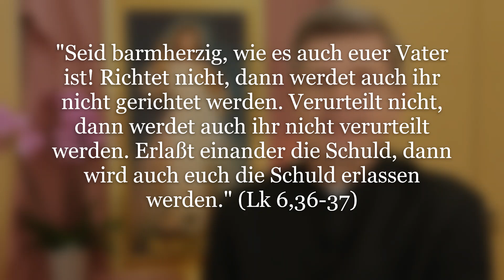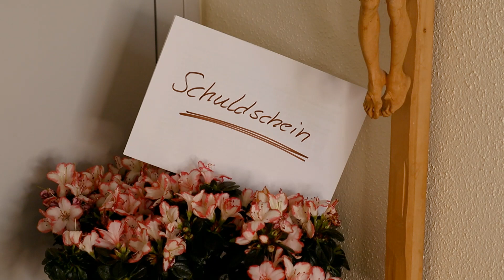Wie können wir das Gebet für den Frieden intensivieren?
"Seid barmherzig, wie es auch euer Vater ist! Richtet nicht, dann werdet auch ihr nicht gerichtet werden. Verurteilt nicht, dann werdet auch ihr nicht verurteilt werden. Erlaßt einander die Schuld, dann wird auch euch die Schuld erlassen werden." (Lk 6,36 37)

In der Ukraine werden bereits Orte im Westen bombardiert. Der Kriegsschauplatz liegt bereits 15 km vor der polnischen Grenze. Unsere Antwort darauf sollte ein noch stärkeres Gebet für den Frieden sein. Doch es sollte nicht aus Geplapper bestehen. Denn viele Worte machen die Heiden, sagt Jesus. Wie also sollen wir beten, damit unser Gebet stärker wird?

Beim Heilungseinkehrtag in Klein-Mariazell habe ich die Menschen eingeladen, neben ihre Gebetsanliegen den Schuldschein ins Körbchen zu legen und ihn zu zerreißen. Auf den Schuldschein bat ich die sie, alle Personen darauf zu schreiben, gegen die sie Bitterkeit, Groll, Wut oder Hass verspüren.

Gerade nach den Strapazen der Coronazeit und darüber hinaus hat sich so viel Bitteres in unseren Herzen angesammelt. Es gab Spaltung und viele Lieblosigkeiten. Doch wenn wir mit einem verbitterten Herzen vor Gott treten, voll von Unbarmherzigkeit und Verurteilung, ist unser Herz verschlossen auf die Liebe Gottes. Dann ist es so, wie wir im Lied singen: „Gott ist taub unserem Beten, wenn wir im Streit vor ihn treten.“

Und das Schöne am Schuldschein: "Gott hat den Schuldschein, der gegen uns sprach, durchgestrichen und seine Forderungen, die uns anklagten, aufgehoben. Er hat ihn dadurch getilgt, daß er ihn an das Kreuz geheftet hat." (Kol 2,14)

So lade ich alle ein, einen Schuldschein heute noch zu schreiben, danach zu zerreißen und zu beten: Ich vergebe allen von ganzem Herzen! Und legen wir die Sünden, wo wir schuldig geworden sind, in die hl. Beichte hinein. Dann kommt unser Gebet aus der Liebe eines reinen Herzen. und ist so stark, dass es die Liebe Gottes erreicht und Wunder erflehen kann.